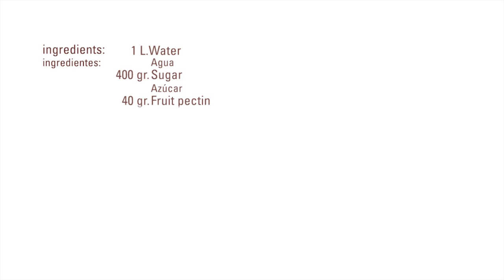Brillo Neutro · Fruit Pectin NH · Texturizantes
Ingredientes / Ingredients
1 L.         Agua
400 gr. Azúcar
40   gr. Fruit pectin
15   gr. Ácido cítrico

100 gr. Aromatizante (pasta / pulpa de fruta)

Elaboración:
Calentar el agua hasta 45ºC
Añadir el azúcar y la pectina previamente mezclados
Hervir unos tres minutos
Retirar del fuego y añadir el ácido cítrico
Dejar enfriar
Usar a una temperatura de unos 35ºC